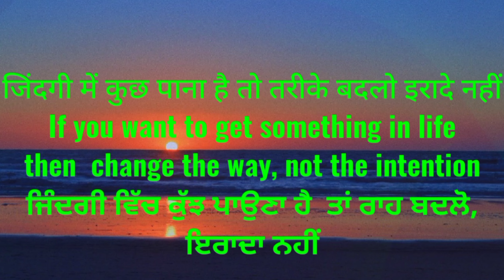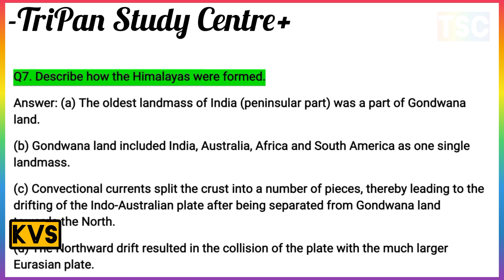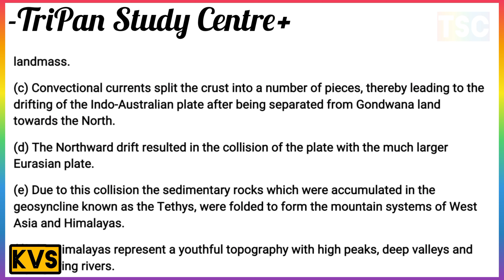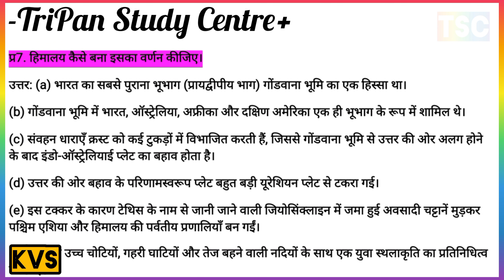Describe how the Himalayas were formed. // हिमालय कैसे बना इसका वर्णन कीजिए।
Physical Features of India भारत की भौतिक विशेषताएं                                                   कक्षा 9 भूगोल अध्याय 2
Q1. How were the Northern plains formed?
Q1.उत्तरी मैदानों का निर्माण कैसे हुआ?
Q2. What do you mean by the ‘Theory of Plate Tectonics’?
Q2. प्लेट टेक्टोनिक्स के सिद्धांत' से आप क्या समझते हैं?
 भारत के प्रमुख भौगोलिक क्षेत्रों के नाम लिखिए।
अंडमान और निकोबार द्वीप समूह कैसे बने?
'भारतीय भूभाग में एक महान भौतिक विषमता दिखाई देती है।
हिमालय कैसे बना इसका वर्णन कीजिए।
Q3A. Name the major physiographic divisions of India.
Q3A. भारत के प्रमुख भौगोलिक क्षेत्रों के नाम लिखिए।
Q3B. Why are the Shiwalik ranges prone to earthquakes?
Q3B. शिवालिक पर्वतमाला भूकंप के प्रति संवेदनशील क्यों हैं?
Q4. How were Andaman and Nicobar Islands formed?
Q4. अंडमान और निकोबार द्वीप समूह कैसे बने?
Q5. Compare the actions of converging and diverging tectonic plates.
Q5. विवर्तनिक प्लेटों के अभिसारी और अपसारी होने की क्रियाओं की तुलना कीजिए।
Q6. ‘The Indian landmass shows a great physical contrast.
Q6. 'भारतीय भूभाग में एक महान भौतिक विषमता दिखाई देती है।
Q7. Describe how the Himalayas were formed.
प्र7. हिमालय कैसे बना इसका वर्णन कीजिए।
Q8. Give an account of the Northern plains of India.
Q8. भारत के उत्तरी मैदानों का विवरण दीजिए।
Q9. Give the brief explanation about important features of Ganga plain.
प्र9.  गंगा के मैदान की प्रमुख विशेषताओं की संक्षिप्त व्याख्या कीजिए।
Q10. What are the characteristics of coastal plains of India?
भारत के उत्तरी मैदानों का विवरण दीजिए।
प्रश्न10. भारत के तटीय मैदानों की क्या विशेषताएं हैं?
Q11  What is the importance of Himalayan Yew?
प्र11. हिमालयन यू का क्या महत्व है?